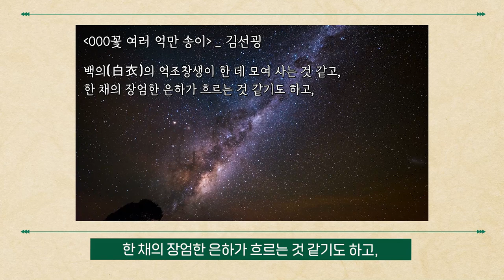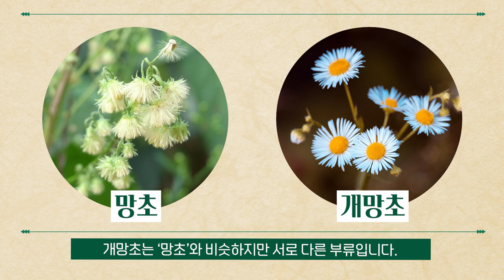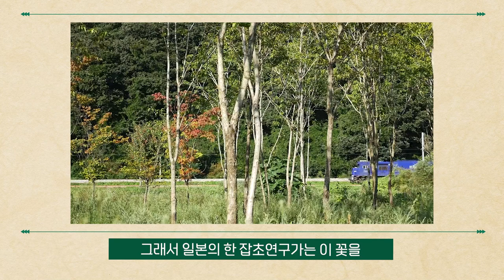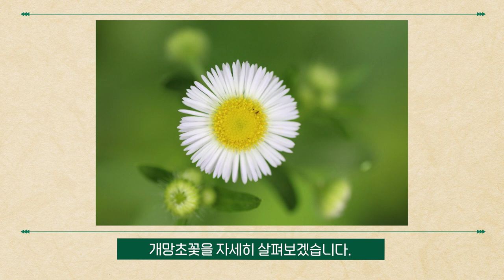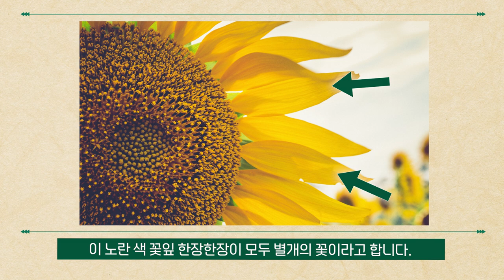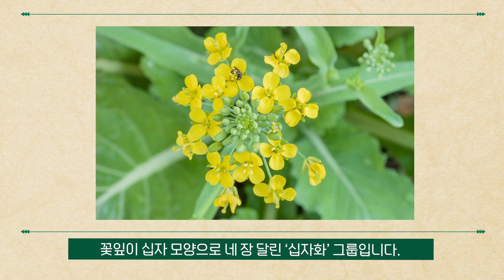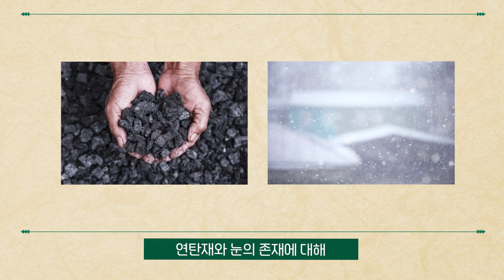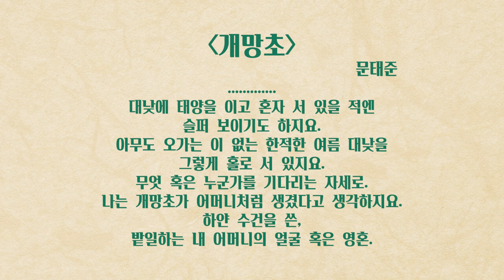[술술과학] 잡초를 사랑한 시인들(1)🌿🌼💕_식물 EP.03 (식물의 시간#1)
🌼식물 술술과학🌼
▶잡초를 사랑한 시인들(1)